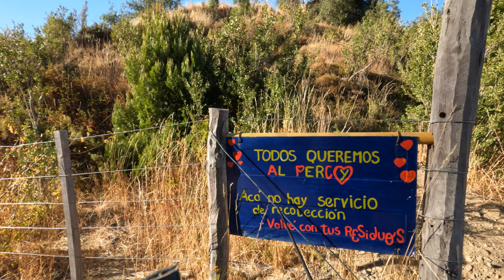Rio Percey: 10 minutos de pesca con SCM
Serie de videos de 10 minutos de duración, sin editar, pescando en diferentes regiones de Argentina. En estos videos muestro 10 minutos seguidos pescando, sin apagar la cámara, como lo hago en los lugares a los que llego y lo fácil o difícil que puede ser pescar. Aprovecho de dar indicaciones y tips de las cosas que hago para pescar en esos 10 minutos. En ésta oportunidad me encuentro en el río Percy a 20 minutos de la Ciudad de Esquel en la Provincia de Chubut.

Equipamiento en uso:
Caña: Arcay Otter #2/3 de 10.5 pies
Carrete: Sage ESN
Hilo: Sempe 0,16mm pink fluoro
Linea: Arcay Competition Nymph
Indicador de pique: Tippet bicolor Rio 5X
Tippet: TroutHunter 6X fluorocarbono